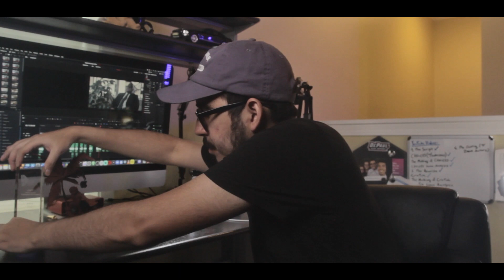A LITTLE UPDATE…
I'm back!
Hopefully I can get back to my regularly scheduled videos, but for now; here's an update.

NEXT VIDEOS:
Blackmagic Pocket Cinema Camera 6k Pro Review
Coming TBD

The Making of The Big Sick SCENE REENACTMENT
Coming TBD

6. The Breakdown
Coming TBD

Cesar Stories #4
Coming TBD